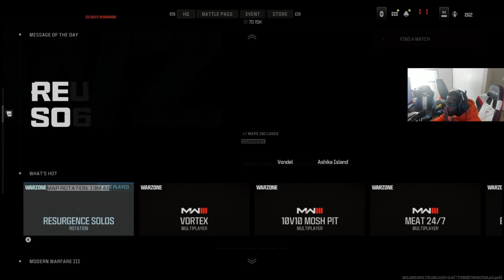OMG WHO SAID THE ISO 9MM WAS BAD!!! SOLO WARZONE 3 W!! PART 1